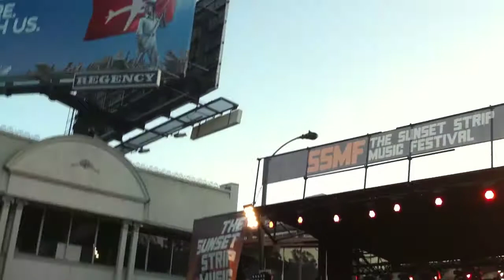"Sweet Child O' Mine" - Slash @ Sunset Strip Music Festival 2010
Recorded on 8-27-10 using an iPhone 4